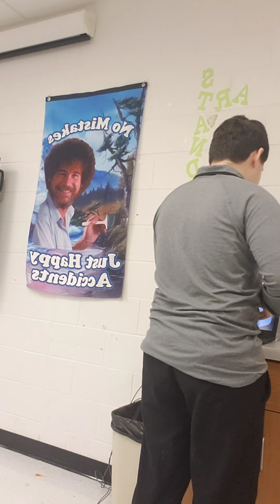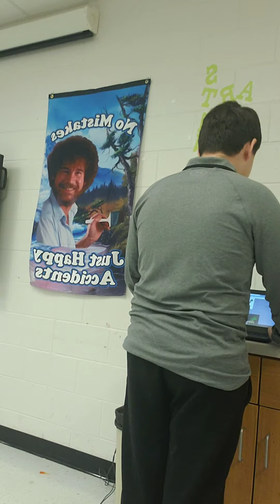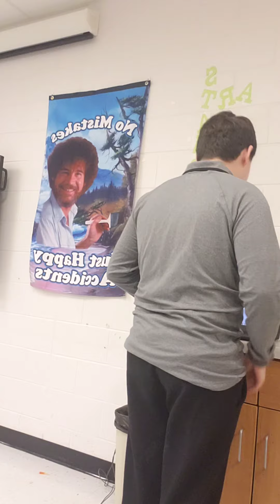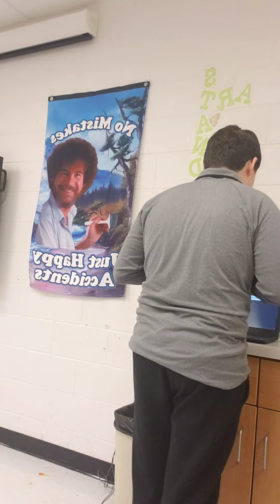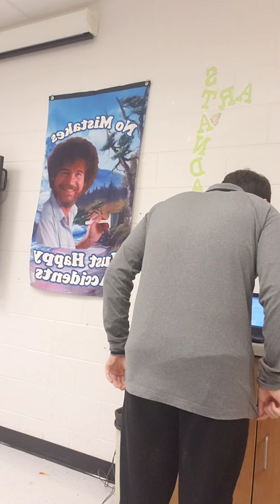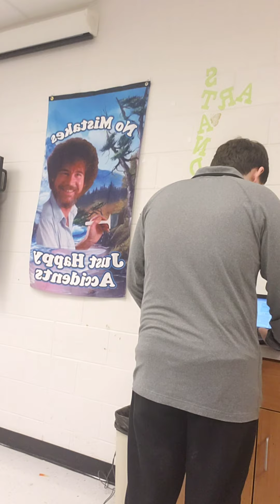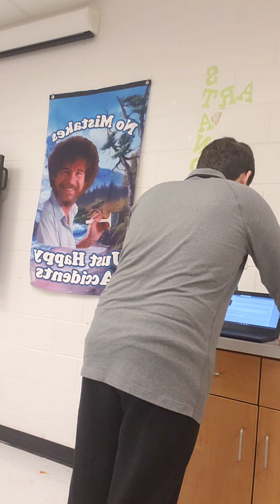MrEvan's Presentation On Saint Patrick's Day.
I Hope You Guys Enjoy This Presentation, And Let me know what you think of it in the comments, Enjoy!